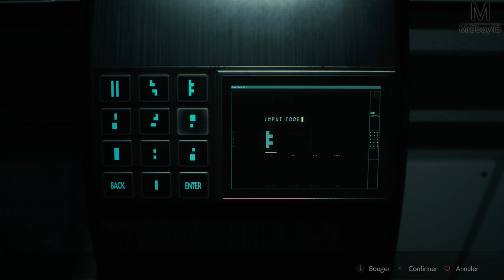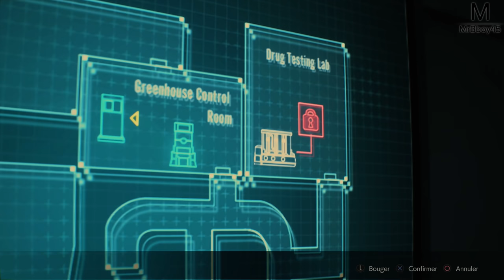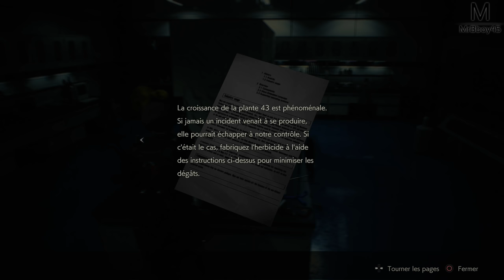RESIDENT EVIL 2 : C'EST LA CATASTROPHE | Episode 12